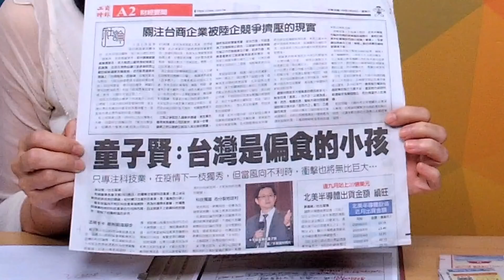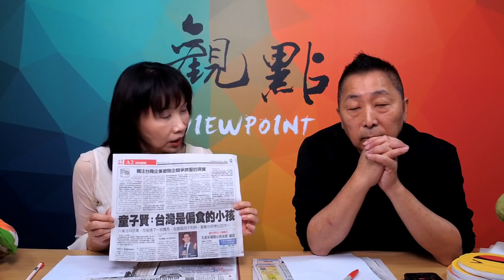'20.07.27【觀點│正經龍鳳配】Pt.3 台積電如日中天，恐有隱憂？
主題：台積電如日中天，恐有隱憂？
節目直播時間：週一、週四 09:30